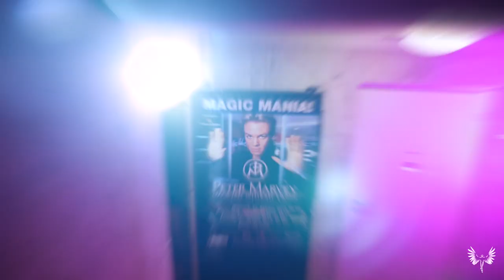Magic-House Promo Trailer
Magic-House Trailer